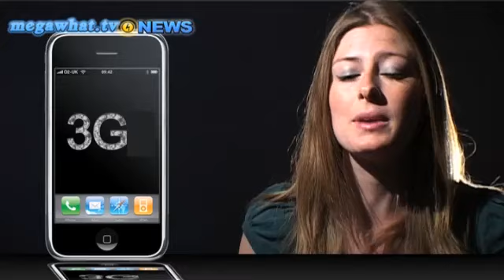Phone buyers wait for 3G: Megawhat NEWS 21.05.08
Consumers hanging on for 3G iPhone, 75 million downloads for BBC iPlayer, OLPC reveals XO2 prototype, Nintendo fights price fixing fine and Christian Dior phones to launch.